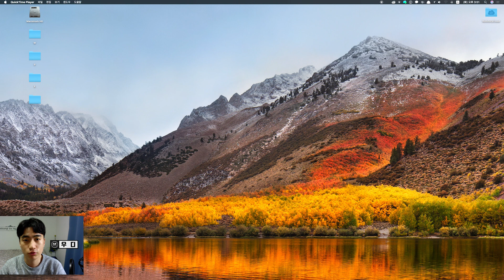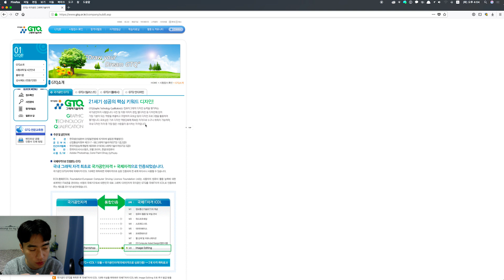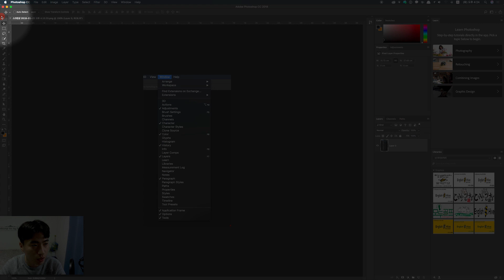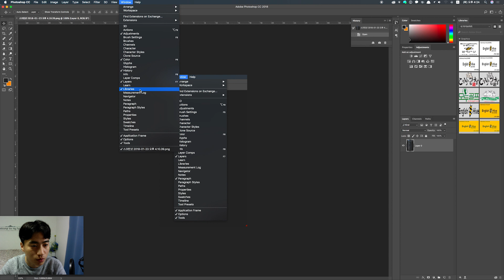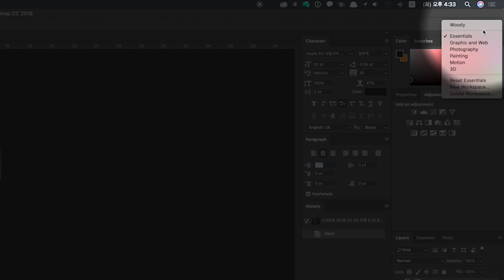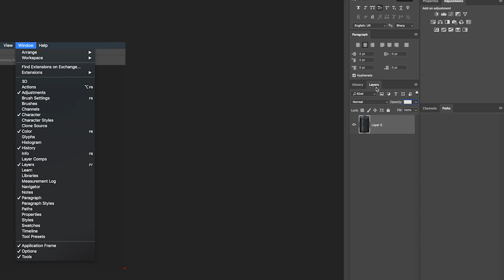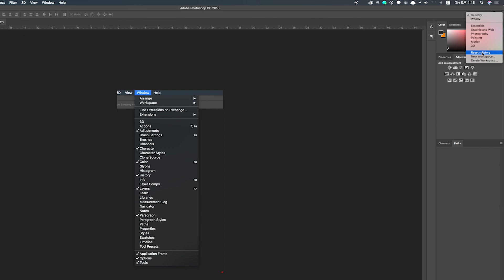포토샵 강좌 #3 - 1초만에 책상 정리, 워크스페이스 설정하기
포토샵 하다보면 가끔, 패널창등이 사라져서 당황하신적 없으신가요?
한번만 잘 정리해두면 버튼 한 번으로 책상을 정리할 수 있답니다.

나만의 워크스페이스를 저장하고 되돌리는 방법!
꼭 알아두세요!